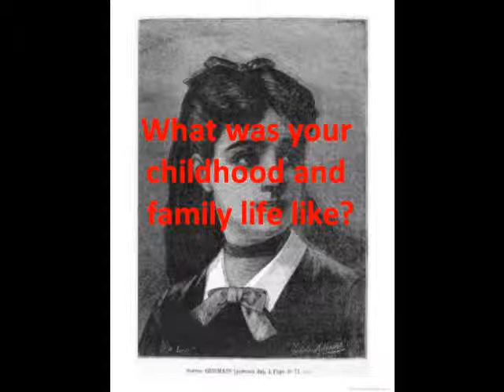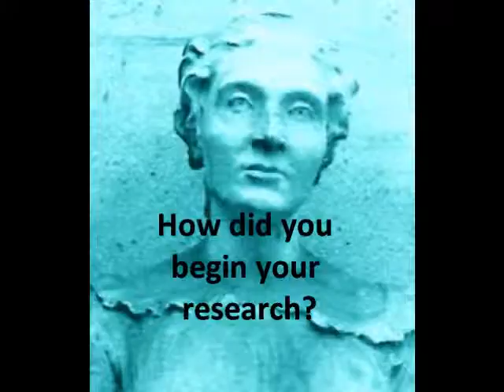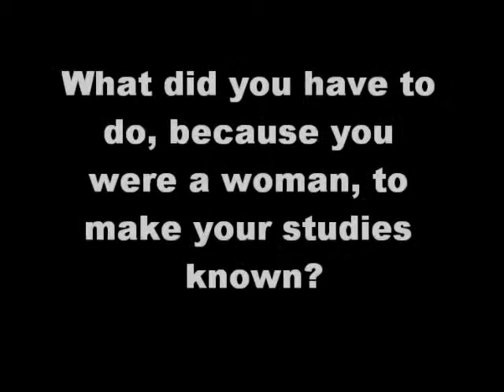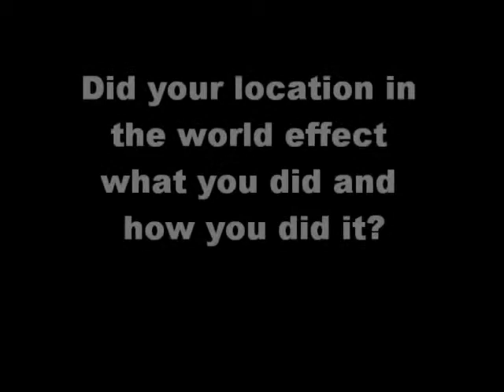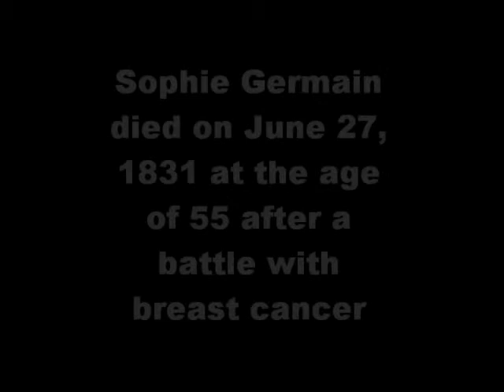Sophie Germain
Science project